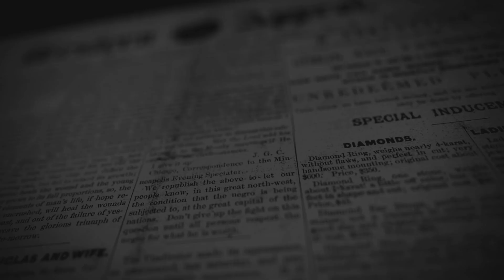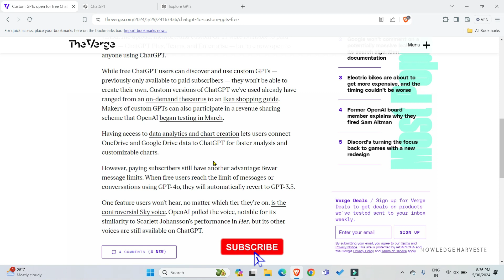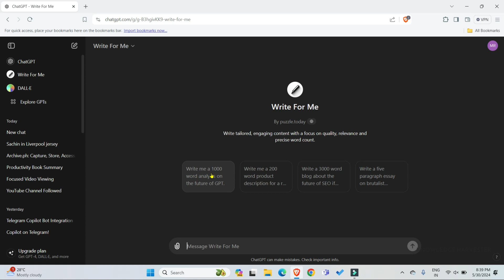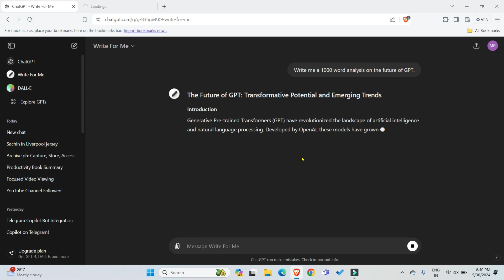Custom GPTs open for free ChatGPT users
In this video, we're diving deep into the latest update for ChatGPT, just as OpenAI promised during their recent event. This update is a game-changer, especially for those who haven't had the chance to experience the power of custom GPTs. Previously, these advanced AI models were only accessible to paid users. But now, with the introduction of ChatGPT 4-o, free users can get their hands on custom GPTs for a limited number of prompts.